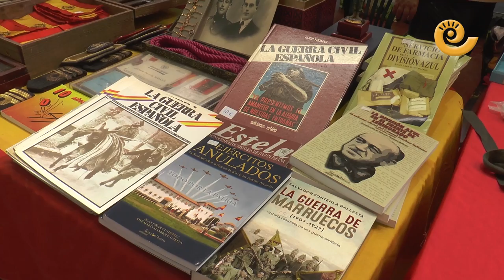I Feria Militaria, Almoneda y Antigüedades en Alcorisa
Alcorisa ha inaugurado en la mañana del sábado 12 de junio su primera feria de Militaria, Almoneda y Antigüedades. Casi 80 expositores se han dado cita en el frontón deportivo y mucho público ha asistido. Manuel Rando, presidente de la Diputación de Teruel, ha inaugurado la feria junto al alcalde de la localidad, Miguel Iranzo y muchas otras autoridades.